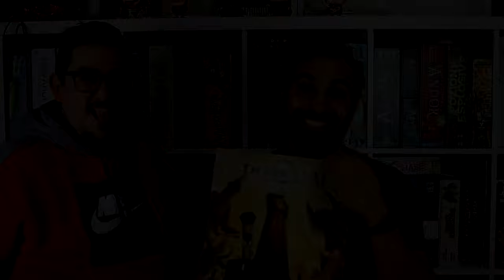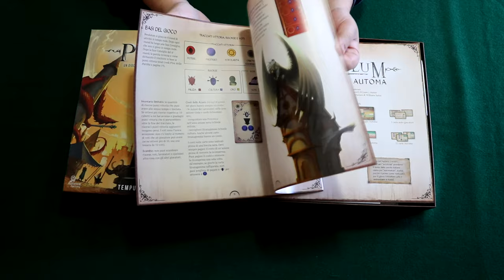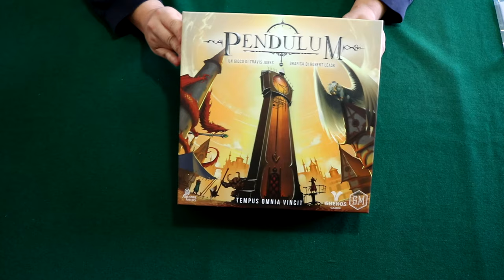Pendulum [Unboxing]-[The Rolling Gamers]#31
Ecco a voi l'unboxing di Pendulum uno dei giochi del momento , buttate un'occhio anche voi al video , e se il gioco vi piace , non vi resta che comprarlo!

Ecco i nostri canali DA NON PERDERSI